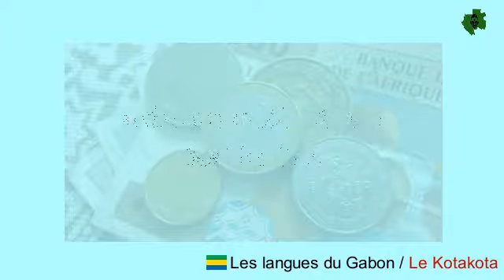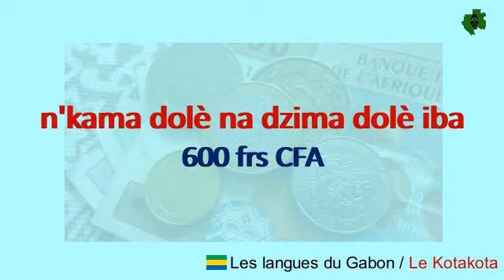Parler le Kotakota (langue du Gabon) : compter de l'argent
Ce cours fait parti du programme PARLER LE KOTAKOTA du projet LANGUES 241, conçu par l'ONG CULTURE ARTS ET TRADITIONS DU GABON (CAT-G).